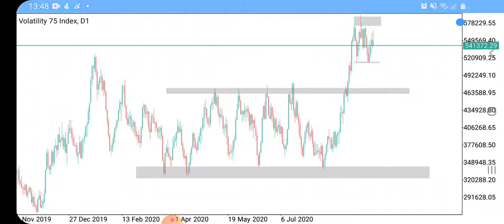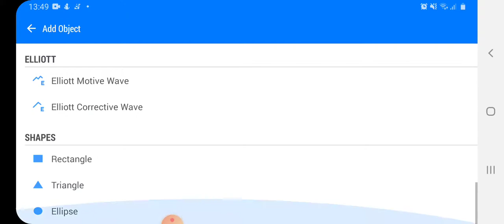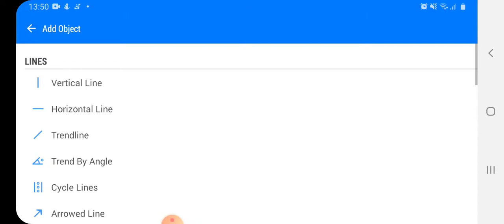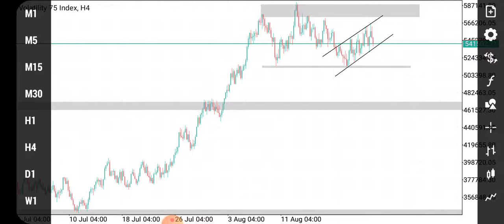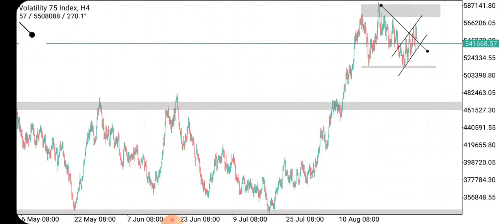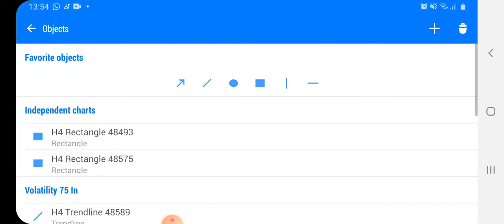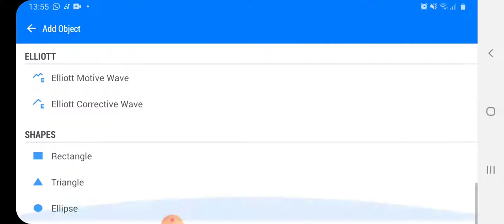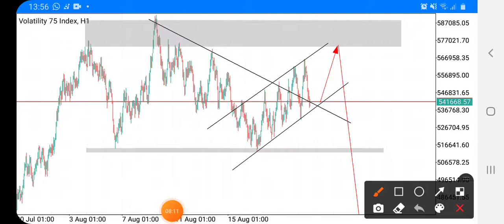Volatility 75 index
Volatility 75 index analysis